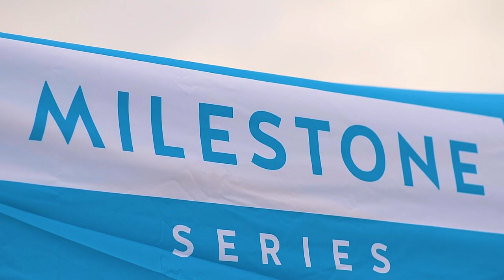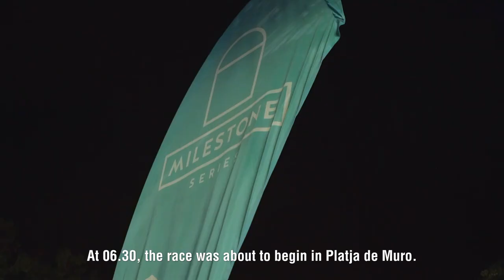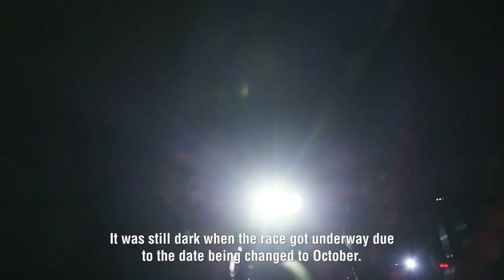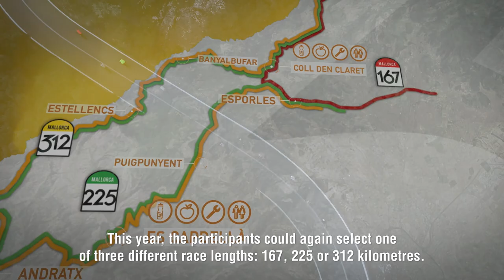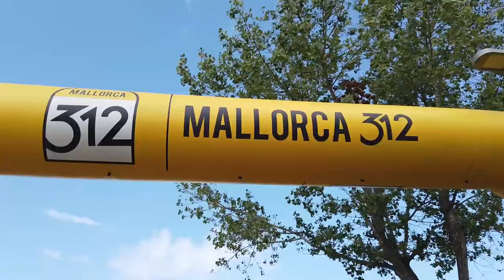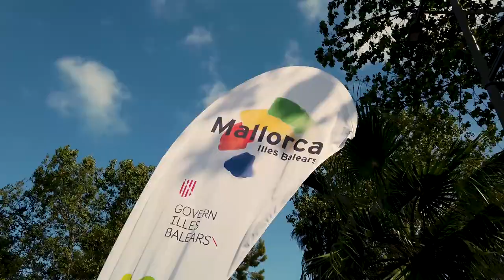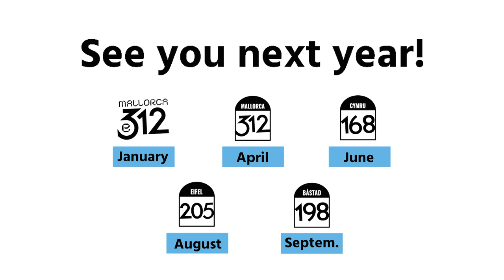Mallorca 312 report 2021 - English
Mallorca fills up with cycling again. The eleventh edition of the Mallorca 312 has had 4500 cyclists captained by Mavi García, as the first woman to be honoured with the number 312 of the event.
The peloton left Platja de Muro under a fine rain and accompanied by Alberto Contador, Jan Ullrich, Óscar Freire, Joseba Beloki and Pedro Horrillo.